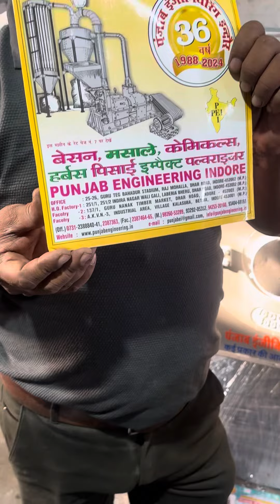Multipurpose double chamber aata chakki machine 📲📞☎️